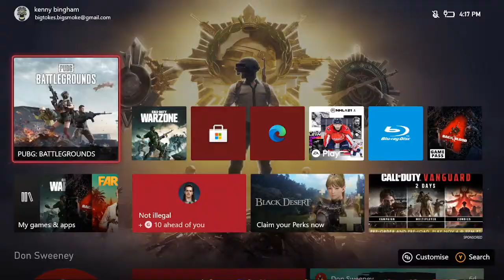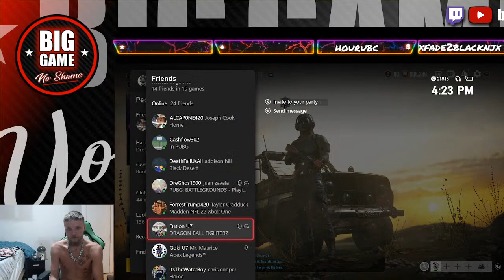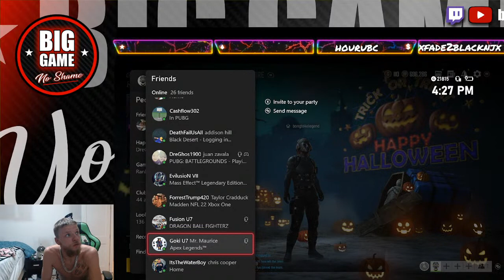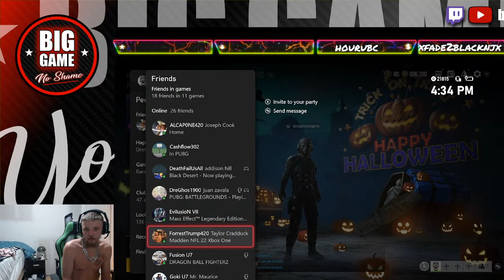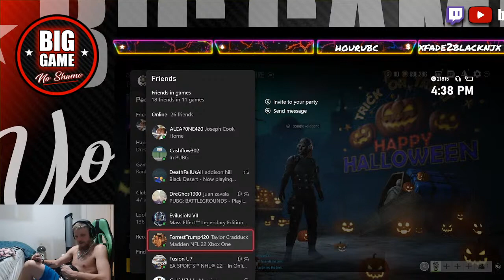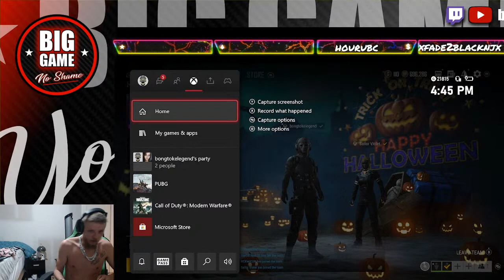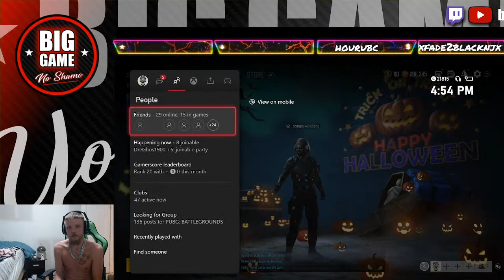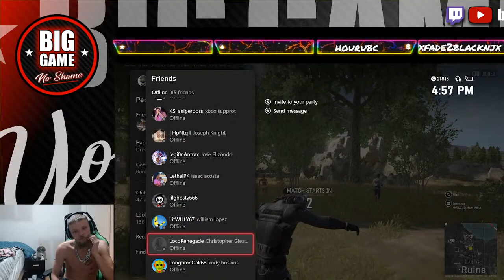need to get to diamond